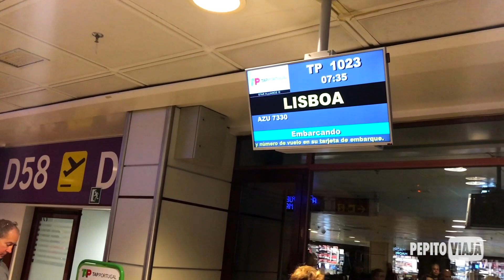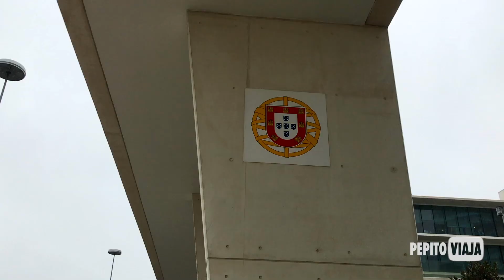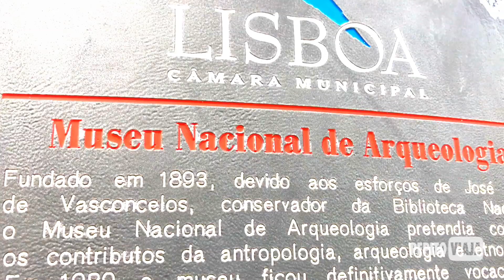QUE HACER en LISBOA en UN DIA - PORTUGAL #1 | Pepito Viaja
Mis amigos viajeros de todas partes, me escapé a una de las capitales más bellas de Europa para mostrarles qué cosas hacer y qué ver si pasas uno o dos días en Lisboa.

✈️ Viaje realizado en marzo de 2018

🎶 ¿Te gusta mi canción?
Giank Vicentini - Un Nuevo Rumbo (Tema Oficial Pepito Viaja)